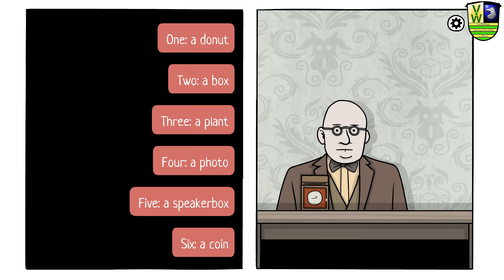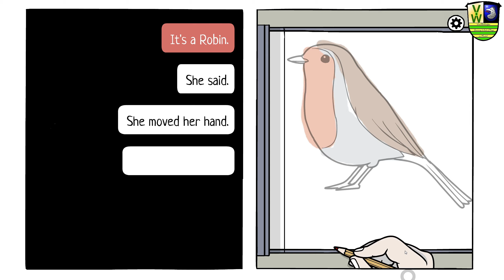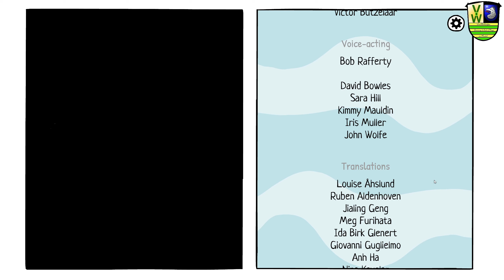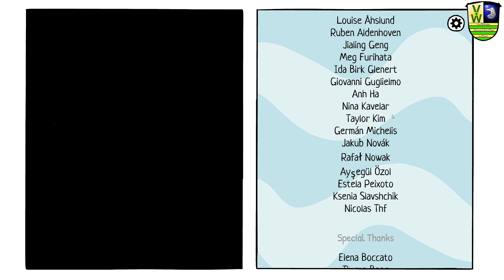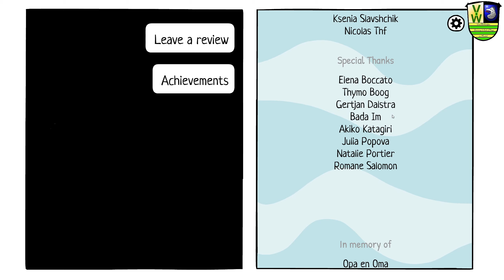Malt die Seele aus | The White Door #05 | VanDeWulfen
The White Door ist ein weiteres Spiel im Rusty-Lake-Universum - diesmal in einem ganz neuen Stil. Tauche in Robert Hills Träume ein und suche mit ihm nach seinen Erinnerungen. Schaffst du es, den strengen Tagesablauf zu meistern und wieder Farbe in Roberts Leben zu bringen?